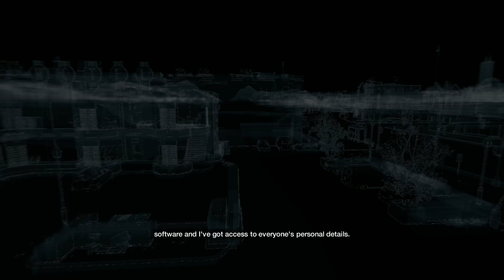Watch Dogs MAX SETTINGS - 1080p on LPC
This is Watch Dogs running with everything on ultra, played at 1440p and recorded at 1080p using Nvidia Shadowplay.

Check out lpc.pcgamer.com to see the full parts list for our supercomputer.